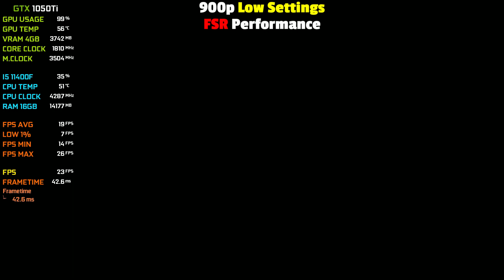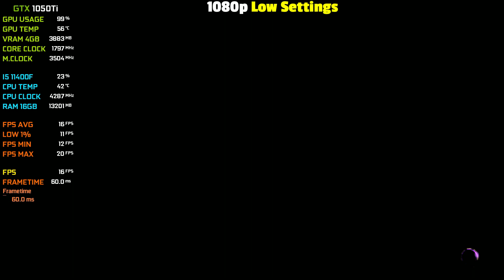Forspoken : GTX 1050Ti + I5 11400F - 720p,900p,1080p - Low Settings + FSR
► Timestamps ◄
►0:00 : 720p Low Settings
►2:18 : 720p Low + FSR Performance
►5:03: 900p Low Settings
►7:05 : 900p Low + FSR Performance
►9:14 : 1080p Low Settings
►11:42 : 1080p Low + FSR Performance

► PC SPECIFICATIONS
► Case: XIGMATEK VENOM X
► CPU: Intel 11th Gen I5 11400F 2.6 Ghz
► GPU: Nvidia Geforce GTX 1050Ti 4GB GDDR5
► Ram: GSkill Ripjaws V Series 16GB DDR4 3200mhz
► Motherboard: Gigabyte H510M-H
► Cooler: Cooler Master Hyper H410R
► SSD: Kingston NV1 250GB M.2 2280 NVMe
► HDD: Seagate Barracuda 7TB 7200RPM
► PSU: Corsair CV650 80+ Bronze
► OS: Windows 11 Pro 64Bit Edition